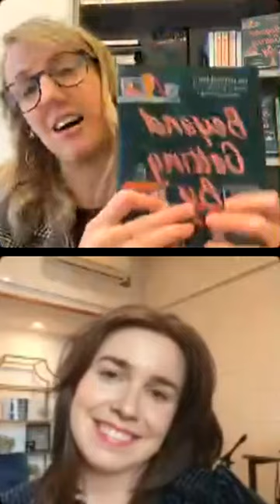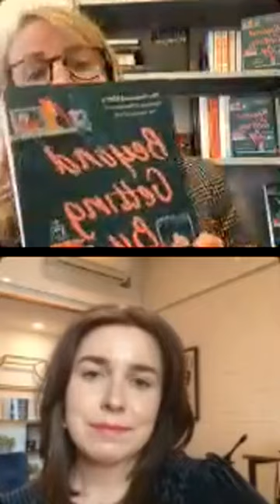Instagram Live with Holly Trantham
BEYOND GETTING BY author Holly Trantham joined her editor to talk about the book!